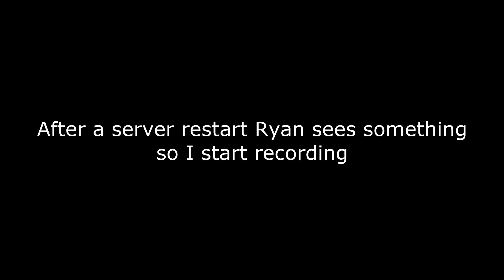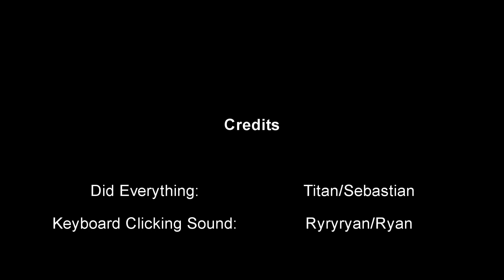DayZ Mod: Anomalies & The Secret Lab! [HD]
Me trying to save Private Ryan by meeting up with him in the secret lab.

Captured with Dxtory at 30 FPS

Setup:
GPU: Asus GTX 680 DirectCU II TOP overclocked to 1201 Mhz
CPU: Intel i5 2500k overclocked to 4,4 Ghz
RAM: 8GB 1600 Mhz